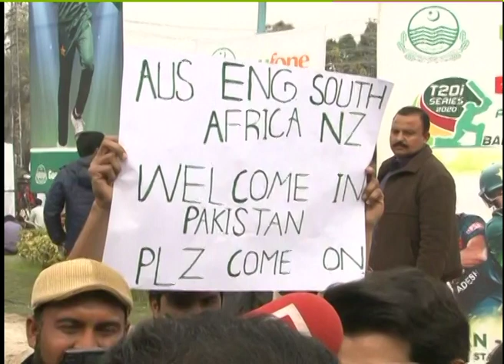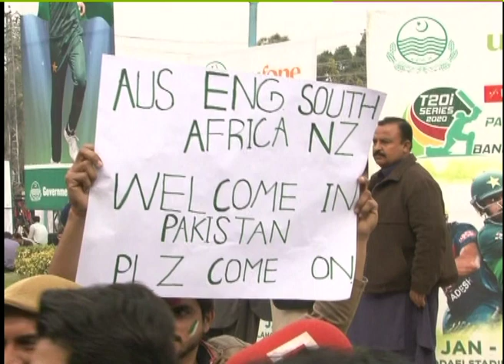Gaddafi Stadium People ARRIVAL 25 JAN 20